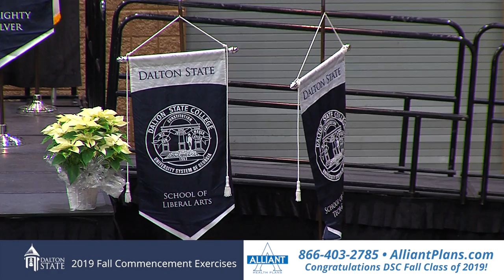2019 Dalton State College Fall Commencement